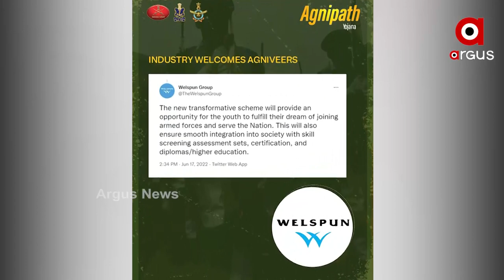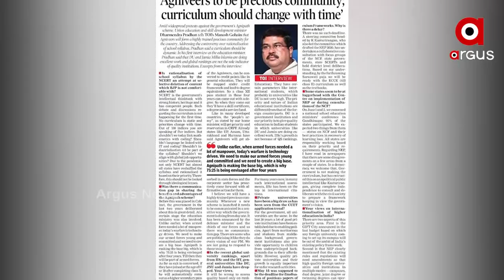ଅଗ୍ନିପରୀକ୍ଷାରେ ଉତ୍ତୀର୍ଣ୍ଣ ଅଗ୍ନିପଥ, ଭାରତ ବନ୍ଦର ଡାକରା ସାରା ଭାରତରେ ପ୍ରଭାବଶୂନ୍ୟ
ଅଗ୍ନିପରୀକ୍ଷାରେ ଉତ୍ତୀର୍ଣ୍ଣ ଅଗ୍ନିପଥ । ଭାରତ ବନ୍ଦର ଡାକରା ସାରା ଭାରତରେ ପ୍ରଭାବଶୂନ୍ୟ । ଅଗ୍ନିପଥର ସମର୍ଥନରେ ୩ ସେନାର ସ୍ପଷ୍ଟୀକରଣ ପରେ ବଦଳିଛି ଦେଶର ଚିତ୍ର । ସେନା ହେବ ଅଧିକ ଯୁବ ଓ ଅଧିକ ଶକ୍ତିଶାଳୀ ।